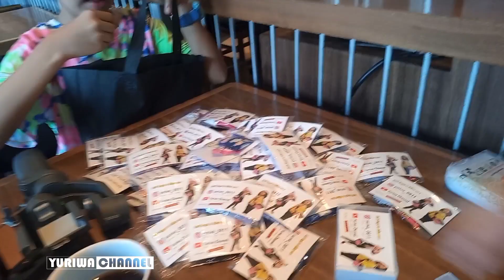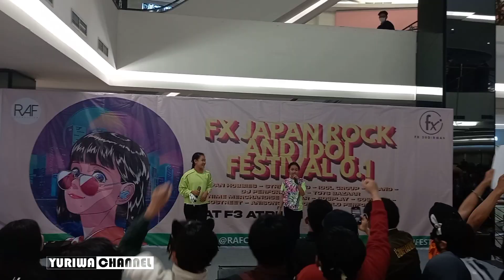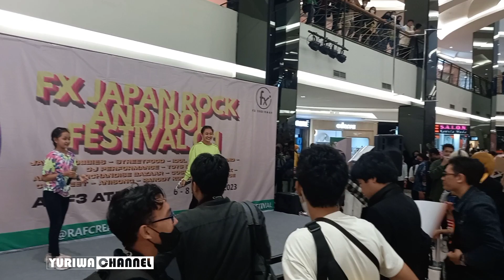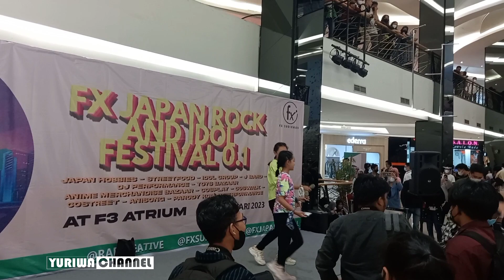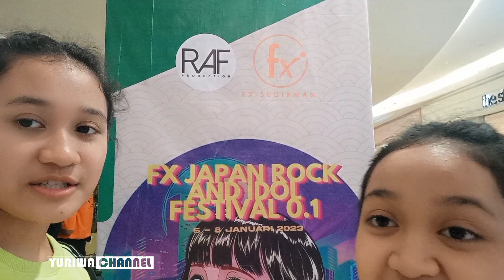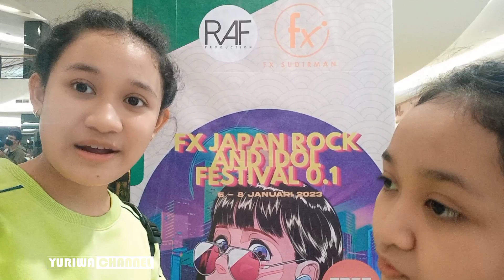KESERUAN AWAL 2023 JAPAN FESTIVAL BANYAK COSPLAYER - FX Japan Rock and Idol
Terima kasih yang sudah mendukung channel yuriwa dan terima kasih yang sudah menyempatkan nonton video yuriwa yaaa, yang belum Subscribe di klik yaa dan tekan tombol LONCENG nya supaya kalian dapat Notifikasi Video Terbaru Yuriwa, semoga enjoy dan memberikan informasi dan menghibur yaa

Di video kita kali ini Yuriwa awal 2023 Tampil di acara Japan Festival (J-Fest) di Mall Fx Sudirman, Rame dan banyak cosplayer yang seru2, ok langsung tonton video nya yaaa

Lagu Single Yuriwa :
Judul            : SAHABAT

Ok langsung tonton video kita yaaa…
Cekidoott !!!